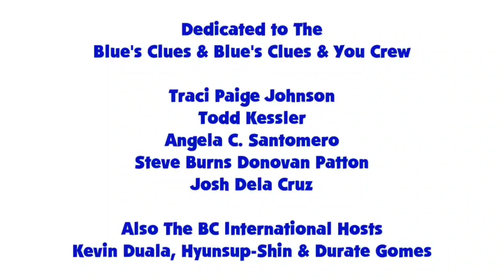Blue's Clues and Pinkie Pie: Skidoo Series Episode 5 - Shoe Catalog (5x35 Version)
Pinkie Pie and Blue are skidooing to the shoe catalog from 5x35 morning music.

Credit: Ben Casey, RoccoTheBlue'sClues&OtherShowsFantastic3000, Botchan-MLP, Gouhlsrule rupahrusyaidi, YTPinkiePie2 and Other Vector